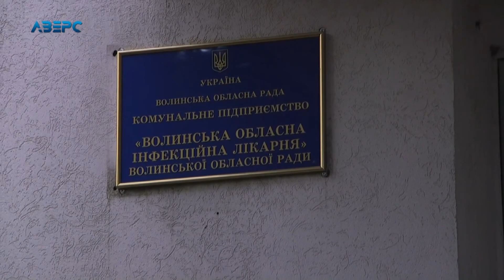У Луцьку ізолювали жінку з підозрою на коронавірус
До Волинської обласної інфекційної лікарні госпіталізували жінку, яка підозрює у себе коронавірус. Відповідну інформацію підтвердив директор медзакладу Руслан Морочковський. Після того як жінка звернулася до лікарні її ізолювали, провели аналізи і направили зразки на Київ.